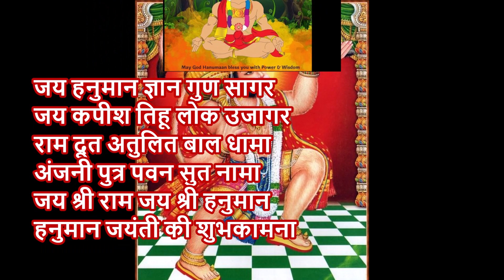हनुमान जी जन्मोत्सव बधाई २३ अप्रैल २०२४ Hanuman Ji Janmotsav Greetings 23 April 2024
वैदिक पंचांग के अनुसार, प्रत्येक वर्ष चैत्र मास की शुक्ल पक्ष की पूर्णिमा तिथि के दिन हनुमान जयंती या हनुमान जन्मोत्सव पर्व हर्षोल्लास के साथ मनाया जाता है. इस विशेष दिन पर बजरंगबली की विशेष आराधना की जाती है. धार्मिक मान्यताओं के अनुसार, इसी दिन भगवान शिव के 11वें रूद्र अवतार हनुमान जी धरती पर अवतरित हुए थे. मान्यता है कि इस दिन हनुमान जी की उपासना करने से सुख-समृद्धि और ऐश्वर्य का आशीर्वाद प्राप्त होता है.
शुभ मुहूर्त
चैत्र मास के शुक्ल पक्ष की पूर्णिमा तिथि 23 अप्रैल सुबह 03:25 पर शुरू होगी और इस तिथि का समापन 24 अप्रैल सुबह 05:18 पर हो जाएगा. बता दें कि हिंदू धर्म में पूजा-पाठ या व्रत त्यौहार के लिए उदया तिथि को बहुत ही महत्वपूर्ण माना जाता है. ऐसे में हनुमान जयंती पर्व 23 अप्रैल 2024, मंगलवार के दिन मनाया जाएगा. इस विशेष दिन पर चित्रा नक्षत्र का निर्माण हो रहा है, जो रात्रि 10:32 तक रहेगा. वहीं पूजा के लिए शुभ मुहूर्त सुबह 09:05 से सुबह 10:45 के बीच रहेगा.
हनुमान जयंती का महत्व:
धार्मिक मान्यताओं के अनुसार, इस विशेष दिन पर हनुमान जी की उपासना करने से व्यक्ति को बल, बुद्धि, विद्या, धन, ऐश्वर्य इत्यादि की प्राप्ति होती है. साथ ही जीवन में आ रही कई प्रकार की समस्याएं भी दूर हो जाती हैं. ग्रह दोष निवारण के लिए भी हनुमान जी की उपासना को बहुत ही महत्वपूर्ण माना जाता है. इसके साथ जिन लोगों की कुंडली में मंगल ग्रह की स्थिति कमजोर है, उन्हें हनुमान जयंती के दिन हनुमान जी की उपासना जरूर करनी चाहिए.
(Free photo).